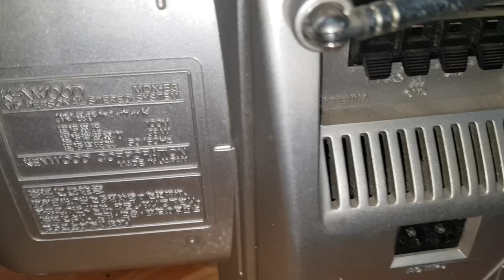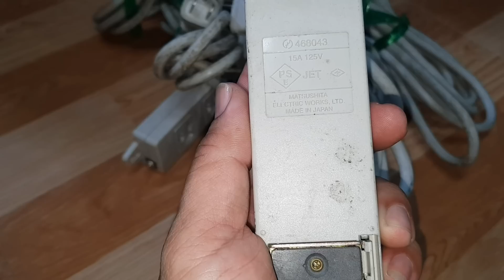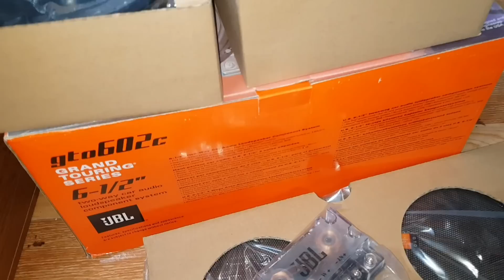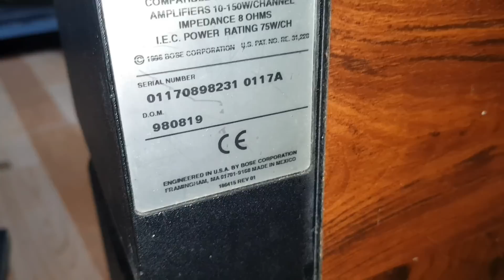Bán các mặt hàng ổ điện nhật loa Bose giá 120k. đầu catset nhật giá 600k. lh 0966812781